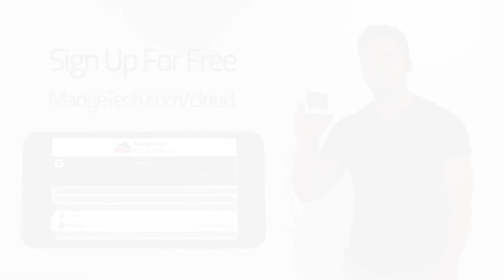RFPRHTemp2000A | Wireless Data Logger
MadgeTech's RFPRHTemp2000A is a wireless data logger capable of monitoring ambient pressure, temperature and humidity data. With MadgeTech's free software, users can analyze readings in graph view or as an organized tabular view. The RFPRHTemp2000A can also be connected to the MadgeTech Cloud allowing users to monitor their critical control points on the go from any internet enabled device.

Music
Title: Commercial Frame